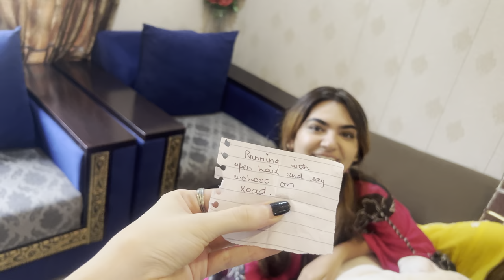Index Card Challenge with Sisters👻 | Dare Complete krne pre😂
Lahori Sisters Daily vlog !